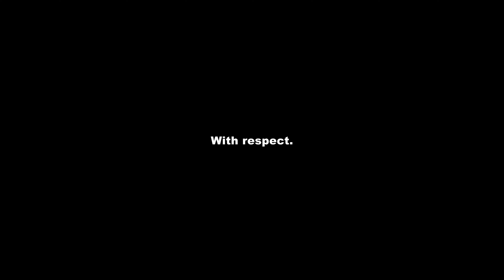With respect.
【CAST】
Tsukasa Matsuura

Osamu Fujiki